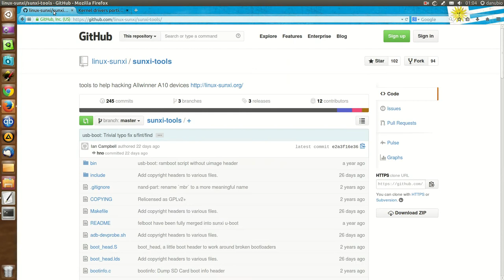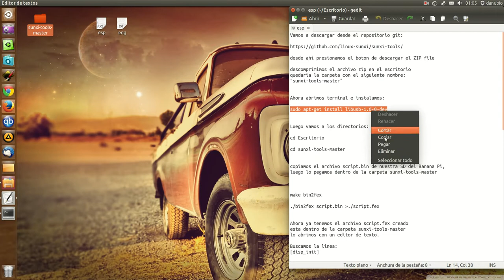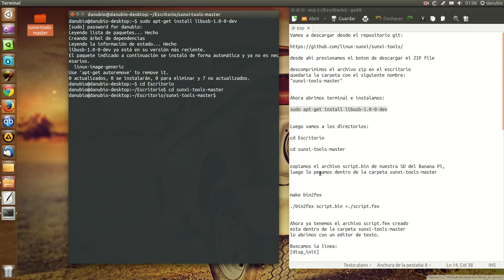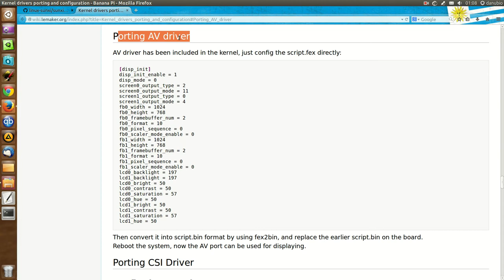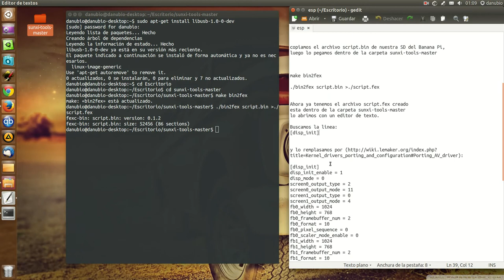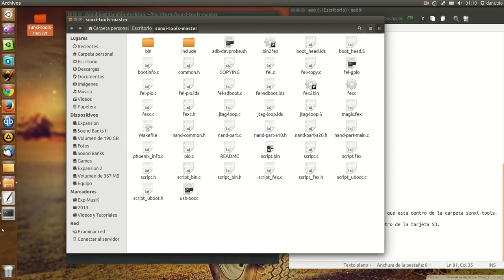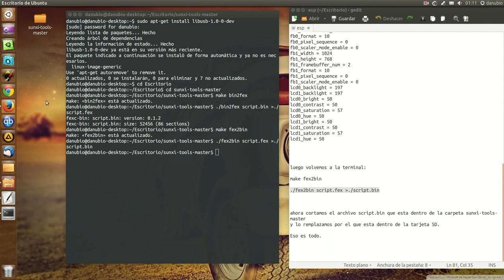Banana Pi: Como programar el puerto AV (RCA) de vídeo de forma predeterminada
Con esto podremos usar nuestro Banana pi en un tv tradicional sin necesidad de disponer un cable hdmi y poder conectarlo en cualquier tv.

Para Televisores con norma NTSC en caso que les salga en blanco y negro solo modificamos las lineas siguientes:

screen0_output_type = 2
screen0_output_mode = 14